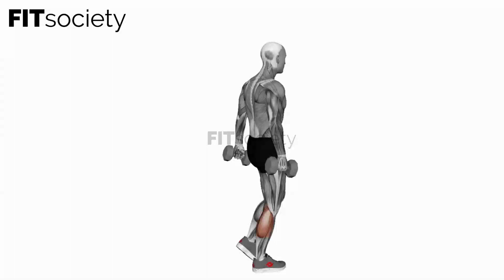Dumbbell Standing Single Leg Calf Raise - Exercise - Fitness Oefening - Fitsociety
Welcome to Fitsociety, your ultimate destination for fitness enthusiasts seeking inspiration and effective workout routines. In this video, we'll be introducing you to the Dumbbell Standing Single Leg Calf Raise, an exceptional exercise that targets and strengthens your calf muscles. Whether you want to build stronger and more defined calves or enhance your athletic performance, this exercise is perfect for you. Let's get started!

The Dumbbell Standing Single Leg Calf Raise is a challenging exercise that primarily focuses on the soleus and gastrocnemius muscles, which make up the calves. By performing this exercise regularly, you can expect to see improvements in calf strength, stability, and overall aesthetics.

Here's how to correctly execute the Dumbbell Standing Single Leg Calf Raise:

1. Begin by holding a dumbbell in your right hand and standing with your feet hip-width apart. Place your left hand on a stable surface, such as a wall or chair, for balance and support.

2. Engage your core and maintain an upright posture throughout the exercise. This will help stabilize your body and maximize the effectiveness of the movement.

3. Shift your weight onto your left foot and raise your right heel off the ground, keeping the ball of your foot in contact with the floor. This is your starting position.

4. Slowly rise up onto the ball of your left foot, lifting your body as high as possible while maintaining control and balance. Focus on contracting your calf muscles throughout the movement.

5. Pause briefly at the top of the movement, feeling the stretch and contraction in your calf muscles.

6. Lower your body back down, allowing your heel to lower below the level of your toes. This completes one repetition.

7. Repeat the movement for the desired number of repetitions on your left leg before switching to your right leg.

It's essential to choose a dumbbell weight that challenges you while allowing you to maintain proper form. Start with a lighter weight and gradually increase as your calf strength improves.

For more exercise demonstrations, tips, and resources, visit our YouTube channel and explore our We're committed to providing you with high-quality content to support your fitness journey.

If you have any questions or comments, please leave them below, and we'll be more than happy to assist you.